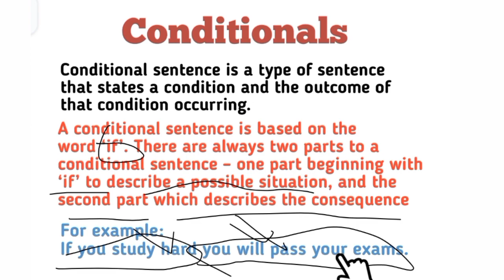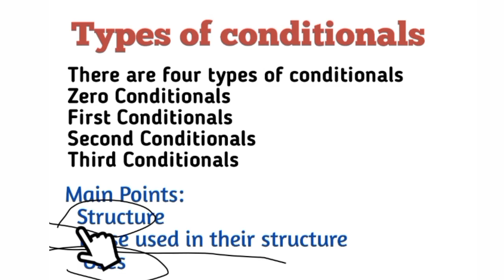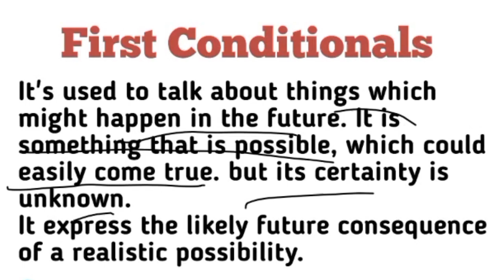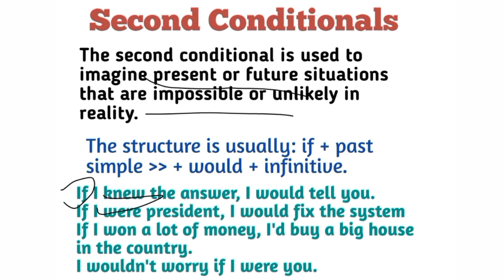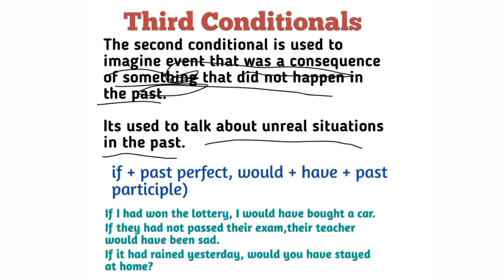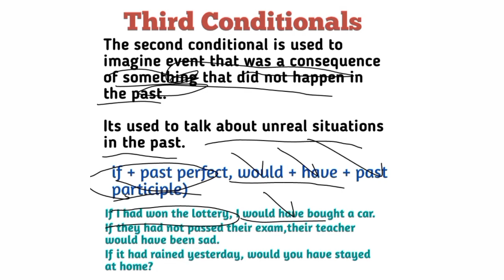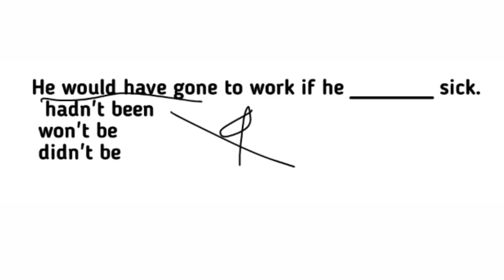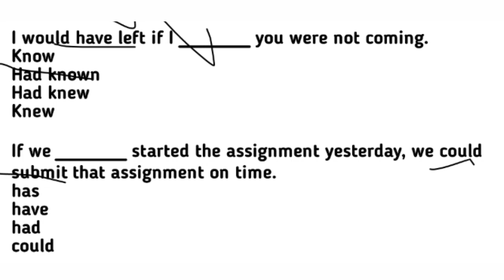Conditionals || All you need to know Rules + Tricks + MCQS || MDCAT English Crash Course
Conditionals
MDCAT English Crash Course lecture no 9

This topic is very important  from mdcat point of view.
This video is enough for you because it covers everything related to conditionals that you need to know for mdcat. Rules, Tricks and MCQS.

Intro 0:00
  Concept of conditionals 0:24
  Types of Conditionals 4:41
   Zero Conditionals 5:38
   First Conditionals  9:43
   Second Conditionals 12:47
   Third Conditionals 16:51
   Practice MCQS 21:15
   Outro  28:56

mdcat english punctuation
mdcat english portion